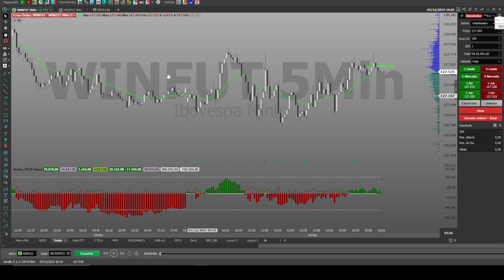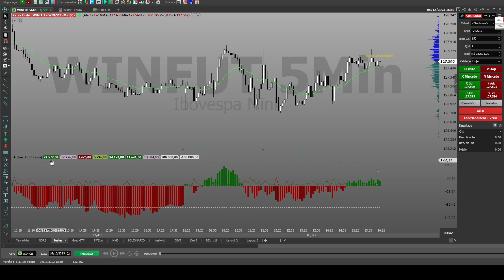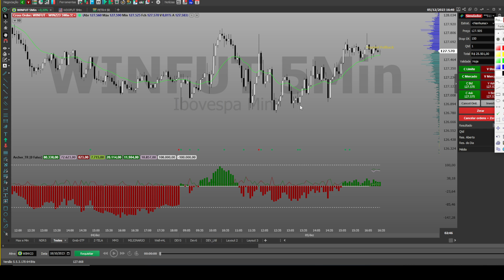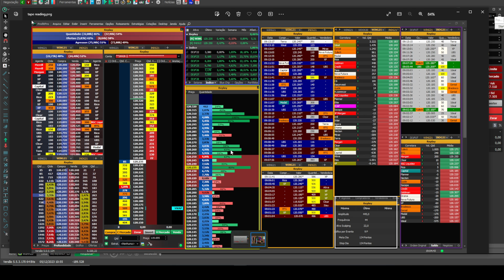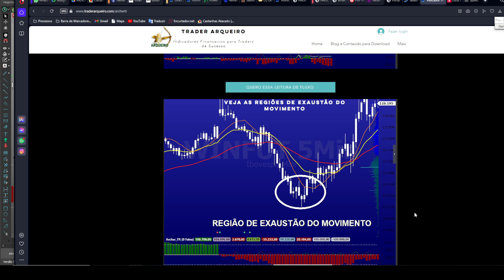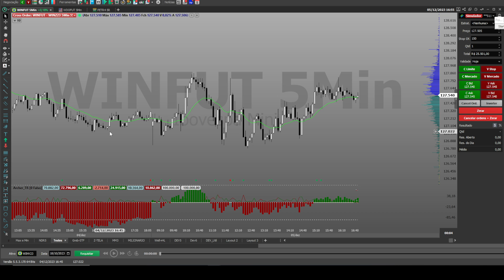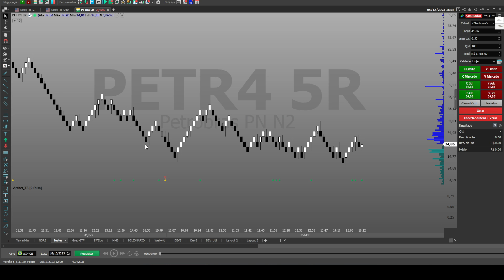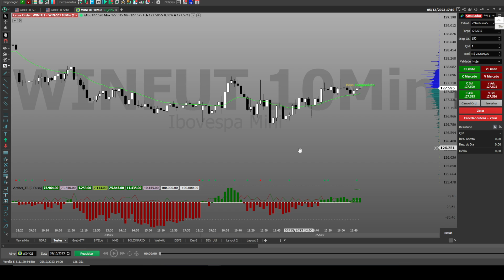FINALMENTE! AGORA VOCÊ PODE TER O ARCHER TR NO SEU OPERACIONAL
ATENÇÃO! No oitavo dia após a assinatura do ArcherTR, você ganhará de presente a assinatura do Arqueiro Super TF (Tipo Suppy and Demand para o Profit).

*Na primeira mensalidade ou primeira trimetralidade ou primeira semestralidade ou primeira anuidade.

👉 🔗Os demais Links estarão no primeiro comentário! No comentário FIXO!

Aproveite!

DESCRIÇÃO DO VÍDEO 👇👇

➡️Neste vídeo vou te mostrar que agora você poderá assinar o Archer TR com toda segurança através da Hotmart.

📣 Aqui você encontrará:

🟡 Indicadores Financeiros;
🟡 Setups operacionais;

🗣️ATENÇÃO!